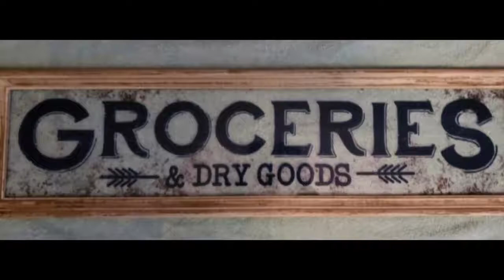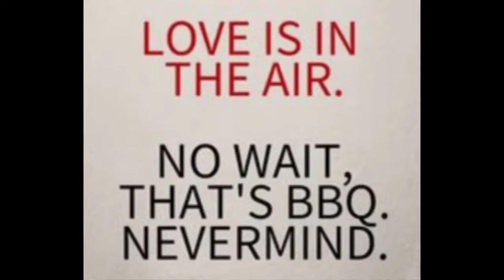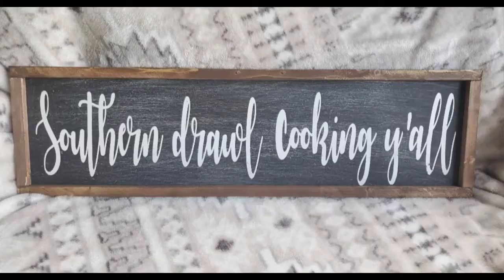Grilled Chicken Drumsticks & BBQ Texas Ribs skillet fried corn, fried green tomatoes & garlic toast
Grilled Chicken Drumsticks & BBQ Texas Ribs w a homemade bbq sauce, alongside grilled skillet fried sweet corn, fried green tomatoes and garlic toast made out of hot dog buns 😋👌...